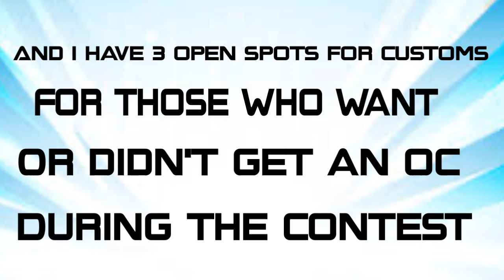Bandzbois Results! + customs closed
Congrats everyone! I loved everyone’s entries sm!!

To the peeps who want customs:
You can request anything like a species, color palette, surprise me, etc. and I’ll make them for you in the next day or so. I’ll mainly focus on those who haven’t gotten at least 2 ocs from me or didn’t get one from this contest first and you can ask for up to 2 customs.